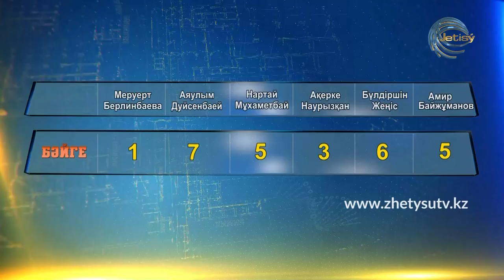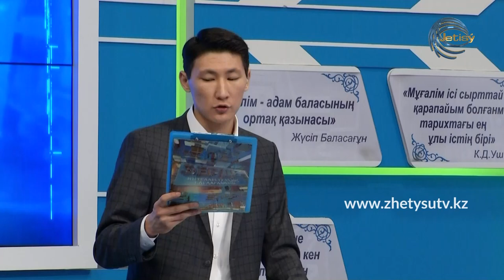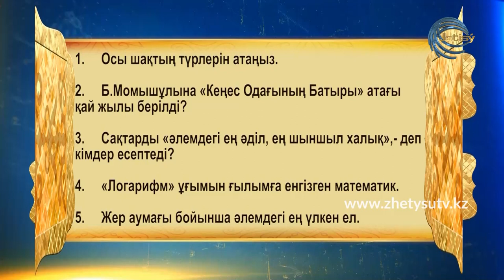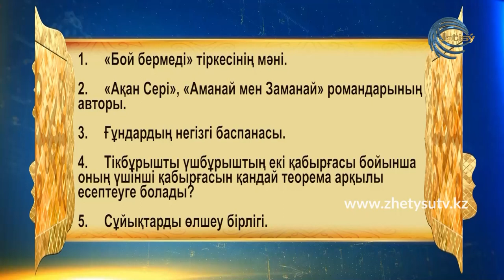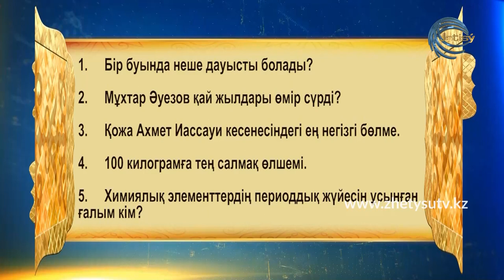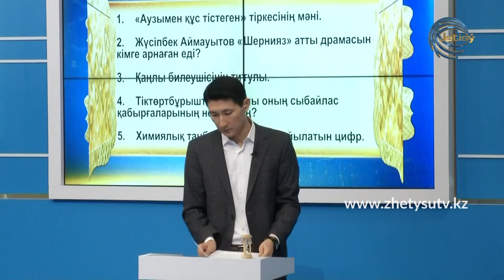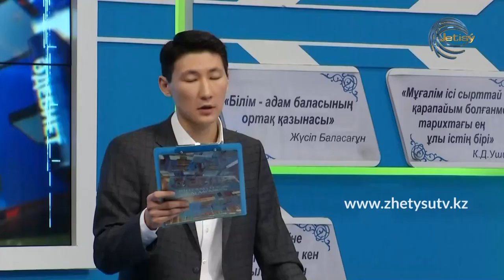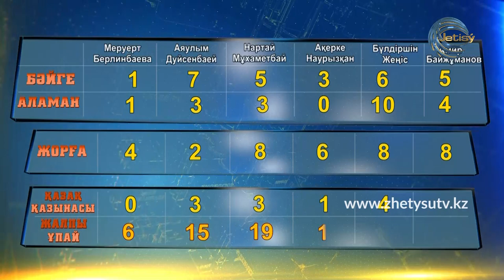Зерде - 15-хабар (29.02.20)